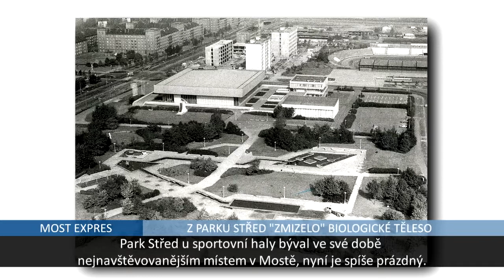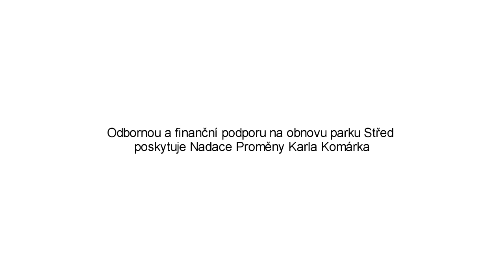Z parku Střed "zmizelo" Biologické těleso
Zúčastněte se fotosoutěže!